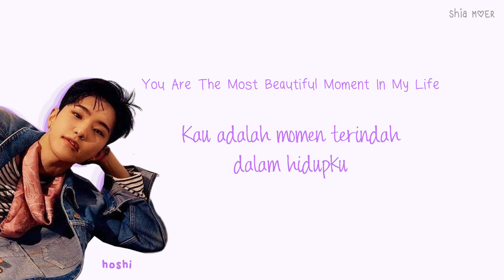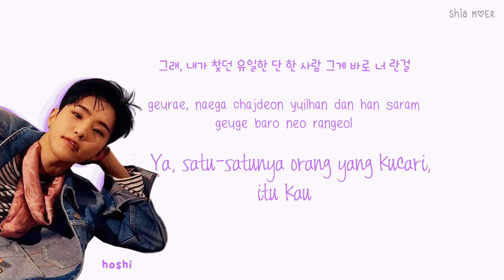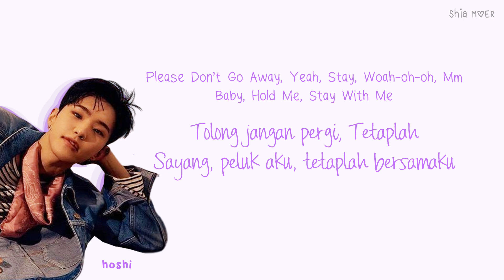HOSHI (호시 ) STAY [Han/Rom/Ina] Color Coded Lyrics Lirik Terjemahan Indonesia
☆ Color ☆
Hoshi : Violet